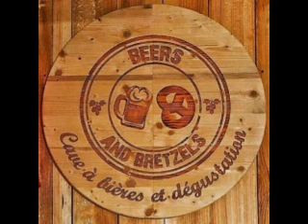Max, (Doesn't like to say goodbye) (Kivu CD) The Dr Pickup Trio @ Beers and Pretzels,11 March 2023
Max, (Doesn't like to say goodbye) (Kivu CD)
The Dr Pickup Trio  @ Beers and Pretzels,
Rouffiac-Tolosan,
Saturday, 11 March 2023,
Audio Only Ipad gets tired after 2 hours,

Cd sur YouTube  "Dr Pickup topic",
Alexis Carcenac - Drums,
Muriel Pelca - Bass,
Dr Pickup - Vocals & Guitar,
Dr Pickup is playing a Paul Reed Smith McCarty Hollow Body,
 and a Paul Reed Smith McCarty Nitro,
 direct into a Koch Studiotone amplifier.